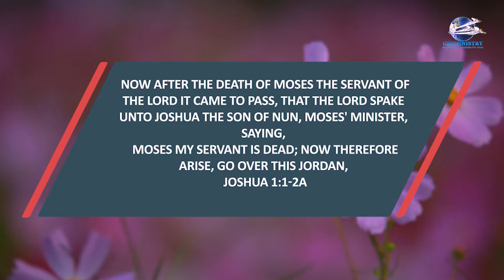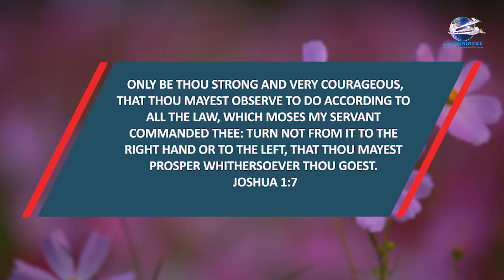''Let The Sunshine In'' Devotional - Training to take over.